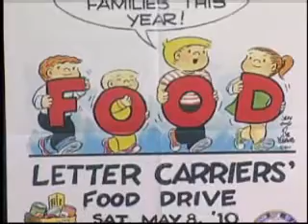May 6 ETV Stamp Out Hunger.wmv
E-TV May 6 Stamp Out Hunger food drive